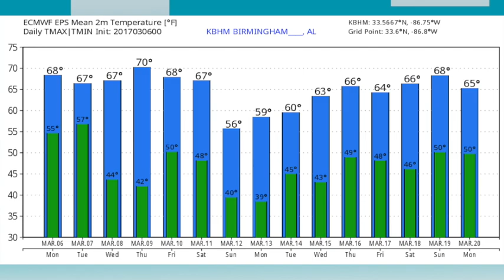March 6, 2017 Weather Xtreme Video - Afternoon Edition